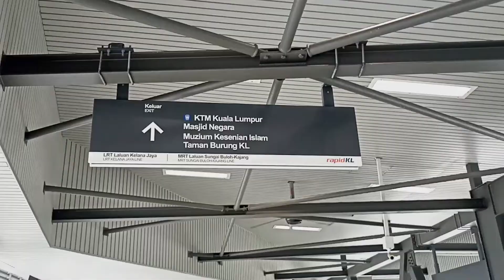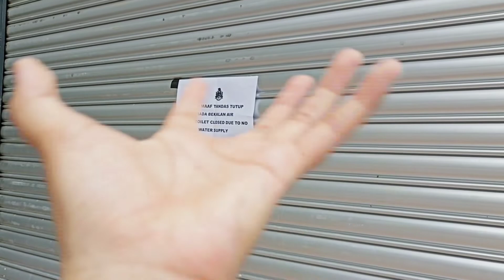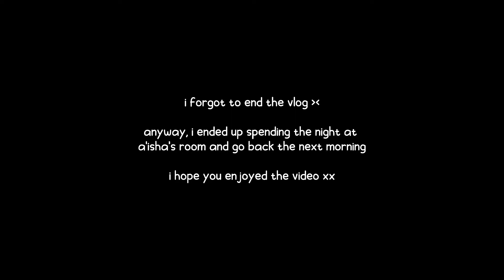vlog 🕊️ | going out solo (not really)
helluuu!! here's a vlog of me going out to try and do some work. not much work done but it was still a nice day, so i'm happy with that :))

enjoy the video xx

MUSIC
♪ Affogato (Prod. by Lukrembo)